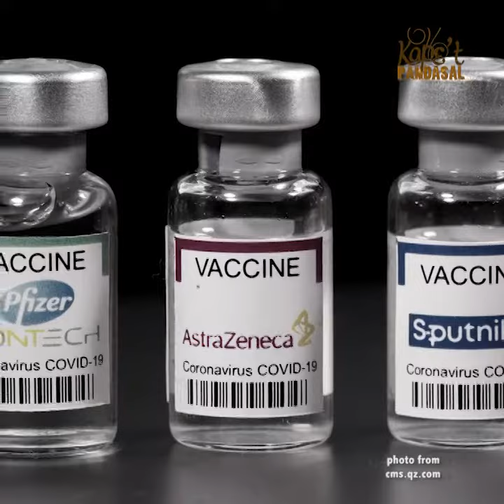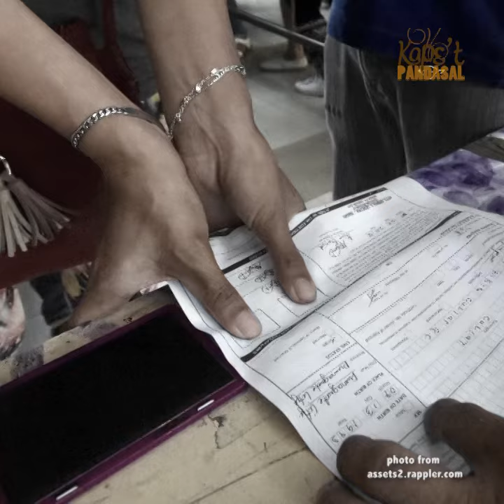MAGPAREHISTRO - Kape't Pandasal kasama si Fr Kali Llamado